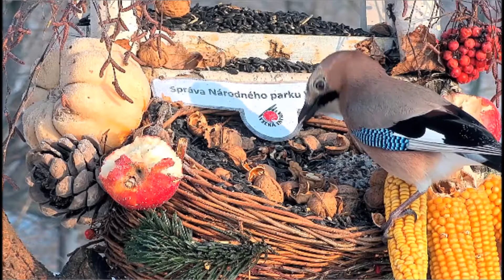Karmnik na Słowacji - 22.01.2019